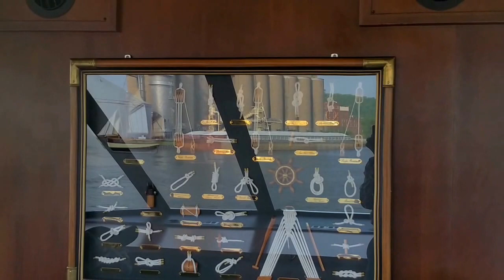Mother's Day Cruise #3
I took my mother on a cruise on mother's day

PLEASE STAY TUNE FOR MORE VIDEOS AND INFORMATION ON THIS CHANNEL.

+jwsolarusa